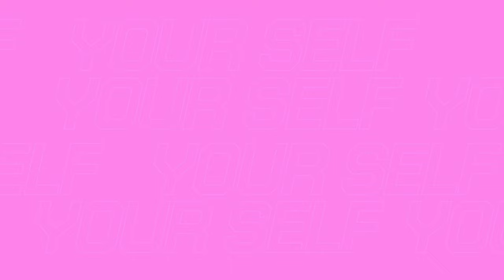Taylor Made P-7MC Iron ดาบ Saber ของฝั่ง USA มือใหม่ถอยไปมัน คม!! นะน้อง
Line. Dynamazzz
FB. Just A Golf